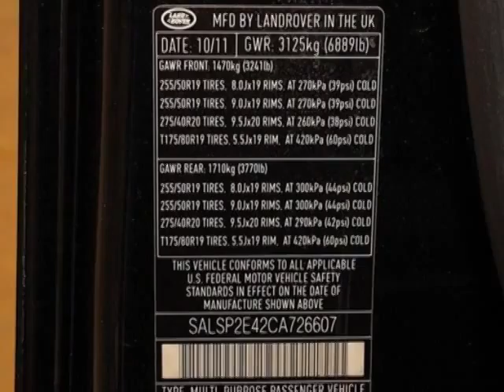2012 Land Rover Range Rover Sport - Marietta, GA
Momentum Motorcars Inc., Marietta, GA - NAVIGATION, HARMAN/KARDON AUDIO, 20 INCH WHEELS